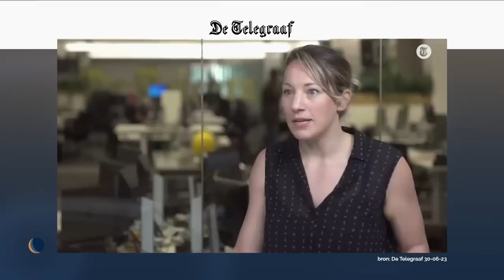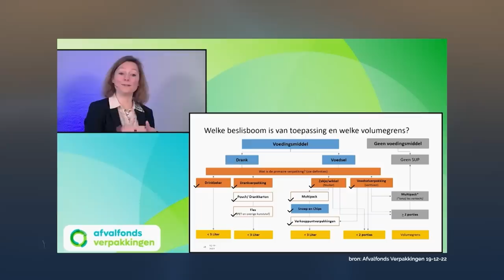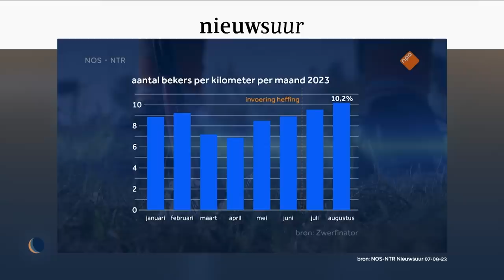Plastic toeslag | De Avondshow met Arjen Lubach (S4)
Een taks op plastic. Dat lijkt een goed idee. Maar werkt het ook? Nou, dat is nog maar de vraag.